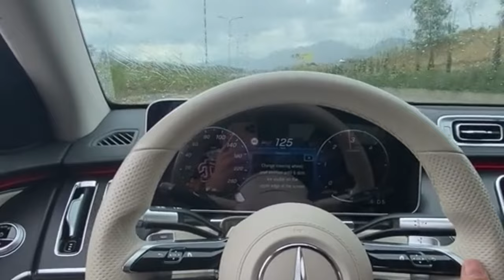Albanische Hochzeit - DASEM SHQIP